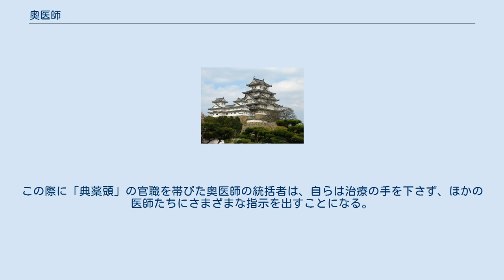奥医師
奥医師（おくいし）とは、江戸幕府の医官。
若年寄の支配に属し、奥に住んでいる将軍とその家族の診療をした。
近習医師・御近習医師・御側医師とも呼ばれた。
ほとんどが世襲であったが、諸大名の藩医や町医者から登用されることもあった 奥医師には、典薬頭・奥医師・番医師・寄合医師・小普請医師・養生所医師などがいた。
 この他にも奥詰医師、目見医師などがいた。
 奥医師は1日おきに登城し、江戸城中奥の御座の間近くの「御医師の間」に、不寝番で詰める。
将軍が朝食を済ませ、小姓に髪の手入れをさせている際に、将軍の左右から2人ずつ6人が計3回、脈を測った。
その後、6人の医師は別室でそれぞれの診立てを教え合い、異常があるようなら腹診も行った。
 ほかにも、御台所や側室たちも昼食前に6、7回、定期健康診断を行い、二の丸や西の丸にいる将軍の子息たちの診察もした。
 病人が出ると、奥医師は全員集められ、それぞれの診立てを告げて、治療法を決定する。
治療方針が決まったら、主治医を決めて、昼夜の別なく診療を施す。
この際に「典薬頭」の官職を帯びた奥医師の統括者は、自らは治療の手を下さず、ほかの医師たちにさまざまな指示を出すことになる。